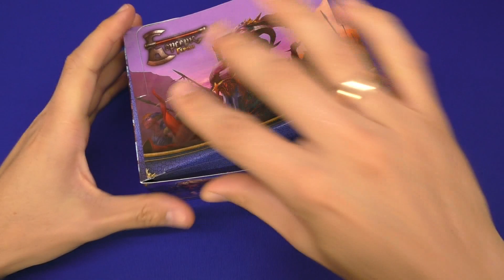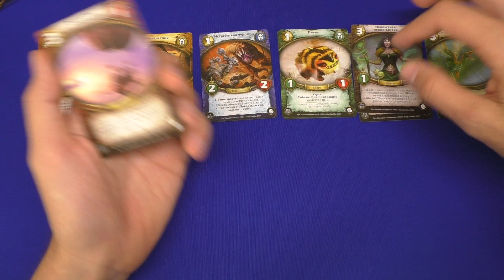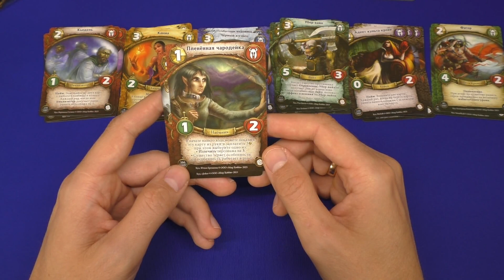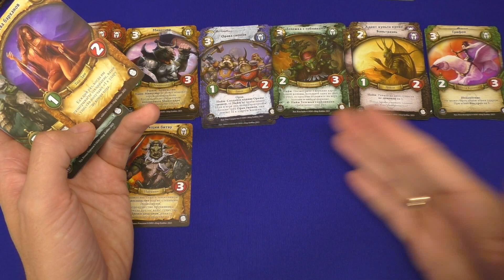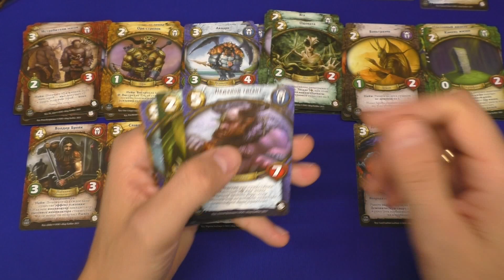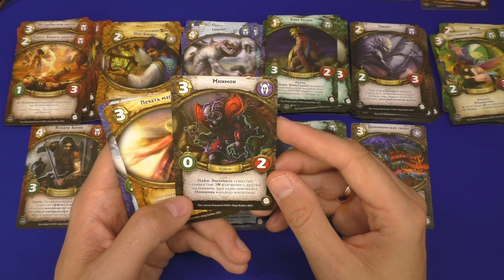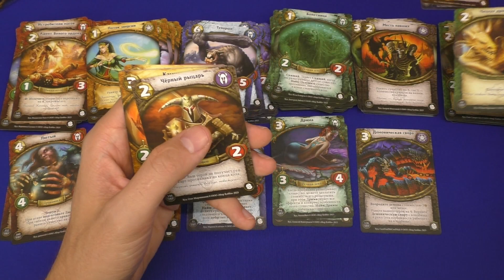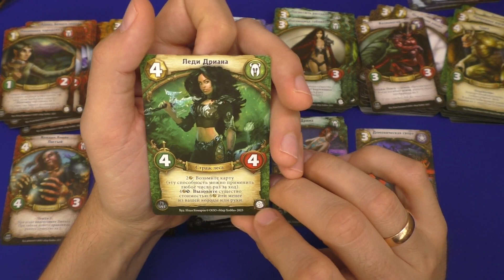Берсерк. Герои. Ветер перемен. Часть 1.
Начинаем знакомство с 13-м сетом ККИ Берсерк Герои - Ветер перемен..